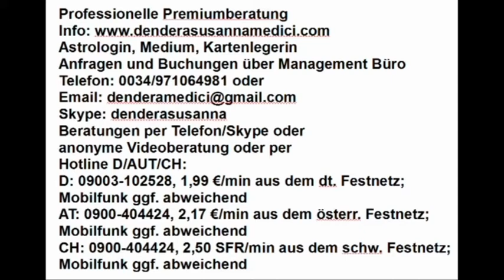Das Geheimnis des Wassers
Hotline:
Meine 5 Kanäle:
Venezianisches Liebesorakel
Orientalisches Liebesorakel
Meisterin des Kartenlegens
Nofretete's Offenbarungen
Fernöstliches Liebesorakel
Bild: shutterstock/kichigin